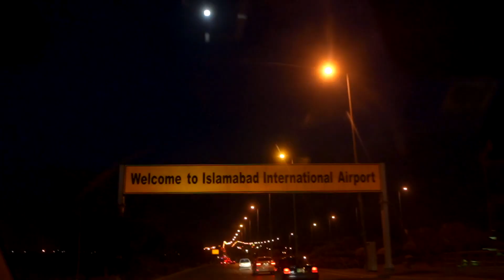HAIRCUT GONE WRONG in PAKISTAN: My Shocking Experience and Transformation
In this video i went for a haircut, ran into a subscriber and packed to leave for scotland